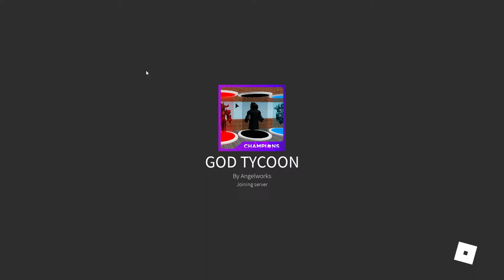How To Find Fey's Terror Case #1 in god Tycoon | Roblox Metaverse Champions Event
Roblox god Tycoon has the first terror crate for the metaverse champions egg hunt that is going on in Roblox!  This Roblox Egg Hunt has AJ Striker, Sparks Kilowatt, Fey Yoshida, and Wren Brightblade up for the Championship!  How to Get the Terror Case for Fey Yoshida tutorial!  How to Unlock Fey's Case!  Fey's Crate and How to get the badge in god Tycoon!  Dr Mo Tutorial Video on How to WIN!

Check Dr. Mo Gaming out on Twitter @DrMoGaming

Amazon Associates Program:
XBOX $10 eGift Card
Roblox $10 Robux Gift Card
Roblox $25 Robux Gift Card
Roblox $50 Robux Gift Card
Roblox Piggy Collectible Toys